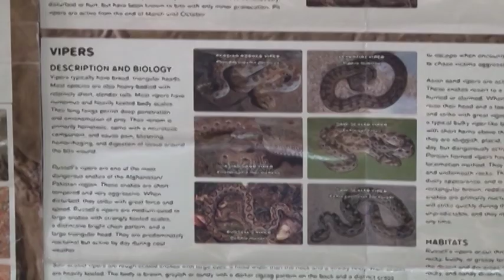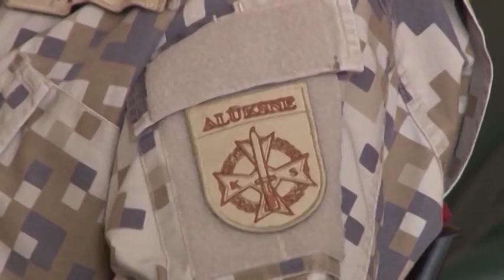NBS Kājnieku skolā dienē arī sievietes